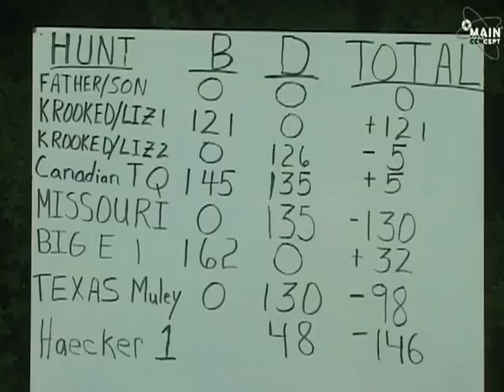2012 Episode 7 Outdoors with Bob Coker Heacker Safaris 1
Outdoors With Bob Coker TV show 2012 Episode 7 Heacker Safari Ranch 1
bob Coker and Dayna Masters are at heacker safari ranch hunting open range on their last trip of the Dress contest.  there are a total of 4 hunts on this trip where we show 2 of the 4 on this epiosde.  these are the last 4 hunts to determine who is going to lose the contest and wear His wife's dress.